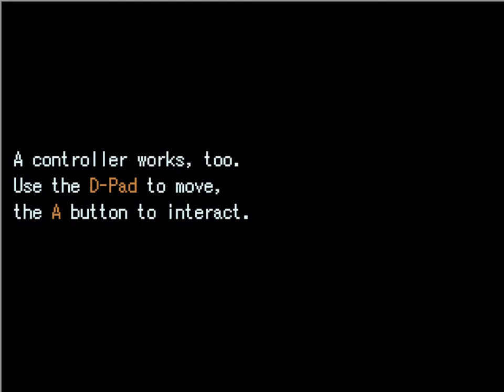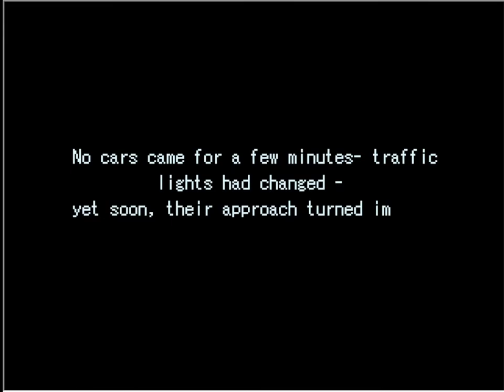An Outcry [1] Bird Brain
Mostly covering the ground I already played in the demo, with a smattering of me getting destroyed a couple times in combat.